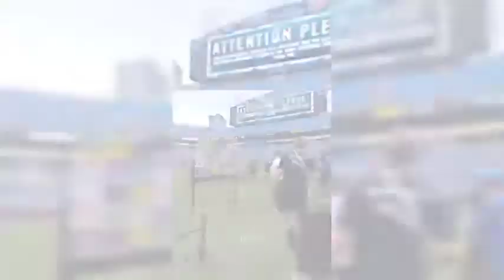BEST FOOTBALL EDITS, RESPECT MOMENTS | FOOTBALL TIKTOK COMPLIATIONS 2022